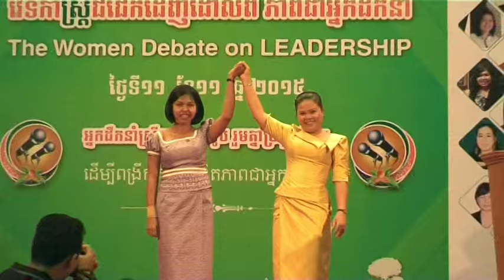វេទិកាស្រ្តី​ជជែក​ដេញ​ដោល​ពី​ ភាព​ជាអ្នក​ដឹកនាំ - The Women Debate on Leadership -11-11- 2015 . P5